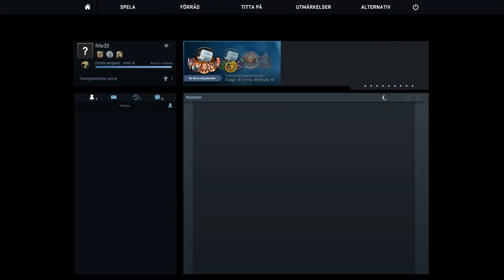första cs vidion